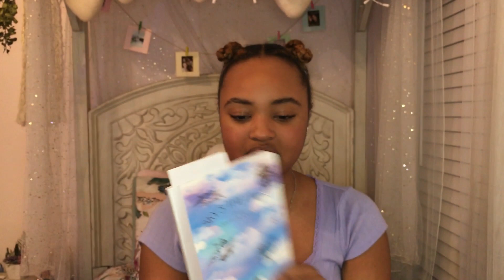Claire's Haul 2024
Get ready to be dazzled as Claire shares her fab jewelry haul from Claire's! Join her as she unboxes the latest trends in necklaces, earrings, bracelets, and more. From statement pieces to delicate accessories, this haul has it all. Don't miss out on Claire's favorite picks and styling tips!